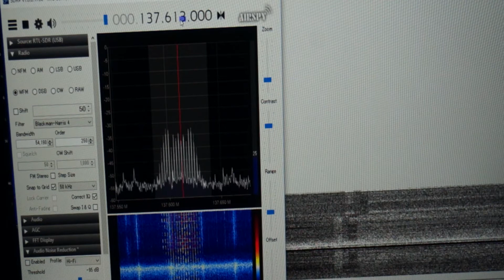NOAA19気象衛星 電波受信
自作Vダイポールアンテナにて気象衛星NOAA19の電波受信を行いました。
Noaa19は上空850kmを地球一周約100分で飛行する気象衛星です。この動画にて、家庭工作レベルで電波受信可能なことが分かったので、今後、改善を行い工作編として家庭で簡単に作れる衛星アンテナの動画でも作ろうかと思っています。